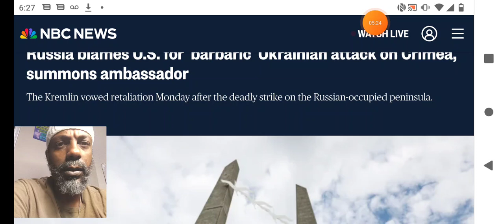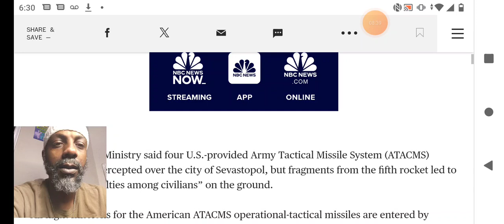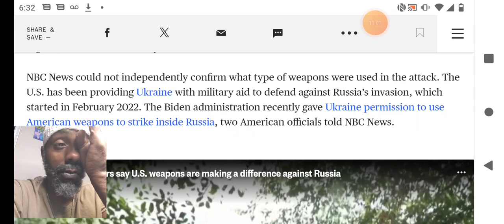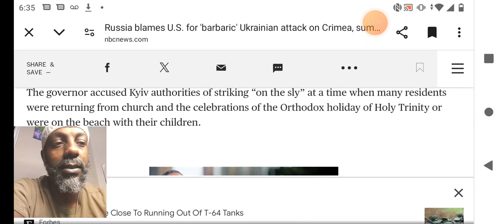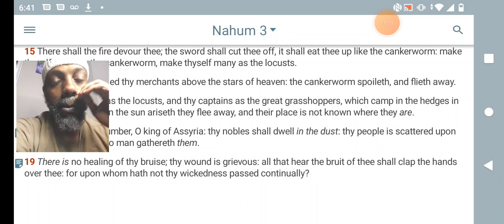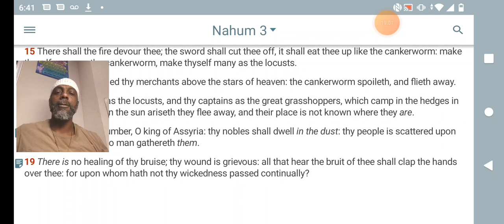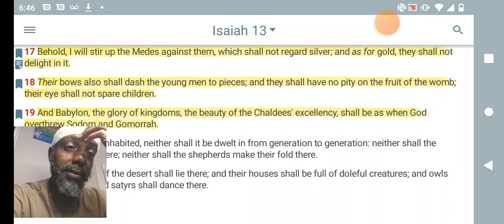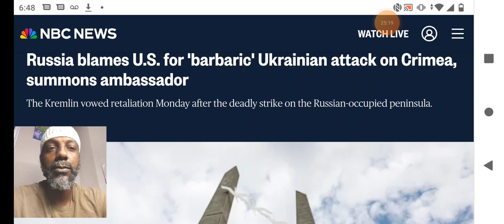WW3: "THEIR EYES ALSO SHALL NOT SPARE CHILDREN"